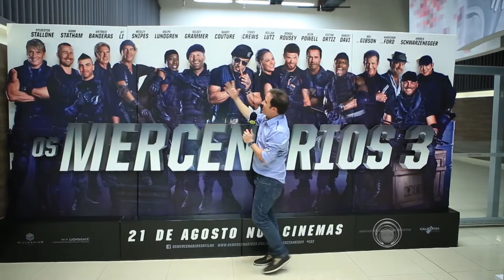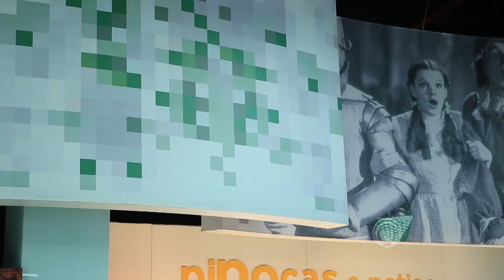Programa Entretendo na Pré-Estreia do Filme Os Mercenários 3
Apresentação e Direção: Rafael Arruda
Texto: Bruna Batista
Produção: Felipe Dias
Edição: João Guilherme Saturno
Imagens: João Guilherme Saturno, Heron Heloy